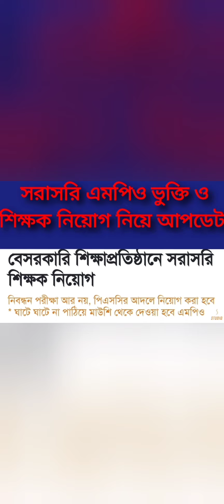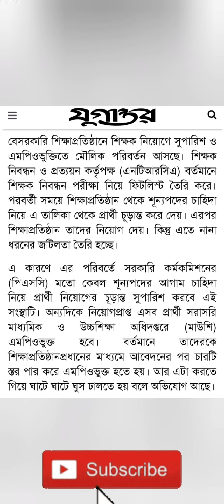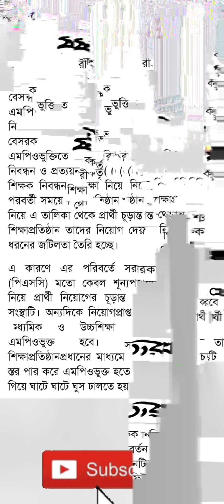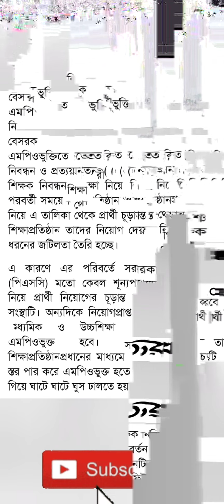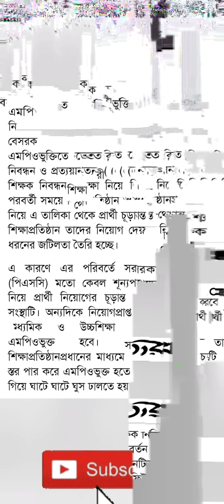mpo ভুক্ত শিক্ষা প্রতিষ্ঠানে শিক্ষক নিয়োগ ও এমপিও আপডেট#বেসরকারি শিক্ষক নিয়োগ পদ্ধতি সরাসরি এমপিও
Welcome to my Pm Shamim Hossain YouTube channel. Able to know about All update news NTRCA MPO related info.